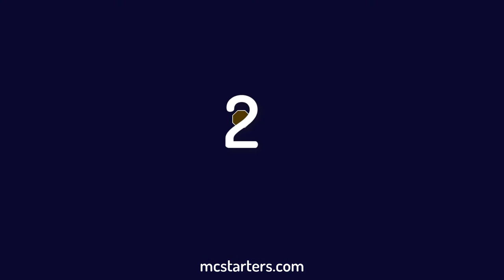6 Thing You Need to Know Before Buy WordPress Hosting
6 Thing You Need to Know Before Buy WordPress Hosting
1. Host Performance
2. Knowledgeable WordPress Support
3. Robust Security
4. Simple Setup
5. Uptime protection
6. Website Load Time

Important Resources:
Software I use to Make Video: